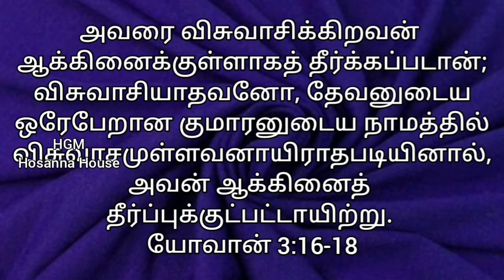இயேசு ஏன் வந்தார்? | ஓசன்னா அவுஸ் | Hosanna House | பகுதி - I | 8.5.2022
கிறிஸ்தவர்கள் அவசியம் கேளுங்கள்!
இயேசு அற்புதங்களை செய்ய வரவில்லையா? |
இயேசு ஏன் வந்தார்? | பகுதி - II